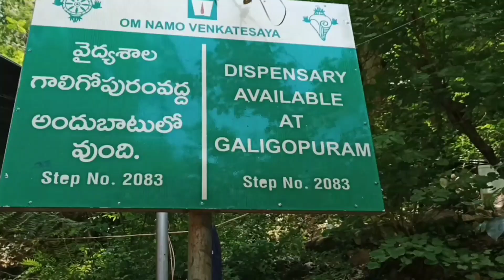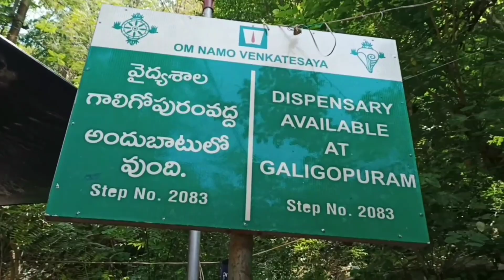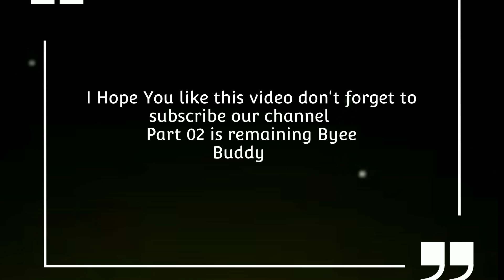TRAIN JOURNEY TO TIRUPATI 😍 ll BEST TRIP 🔥ll AFTER A LONG TIME 😄ll MARKLE VLOGSll PART 01 ll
WAY TO TIRUPATI 😍 ll AFTER A LONG TIME BUDDY'S WE ARE COME BACK 😄ll MARKLE VLOGSll

SORRY FOR DELAY BUDDY'S BUT STILL LOVE YOU ALL.❣️

Vlog

24 vlog
 First Time VLOG in out of city
First Time In GURUDWARA

BYEEEEE